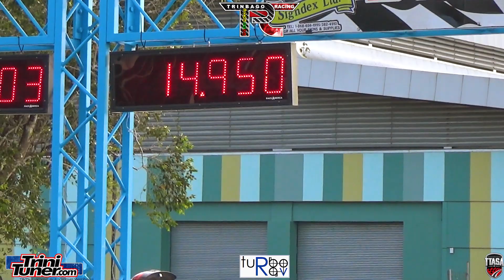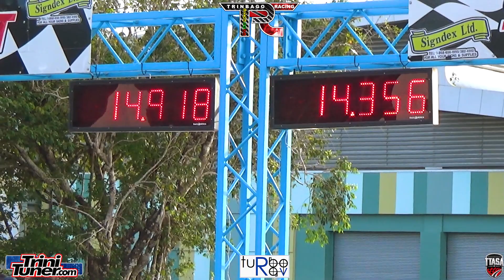Brandon QG18 Turbo Wagon @ TTASA No Prep Drag Event 2022